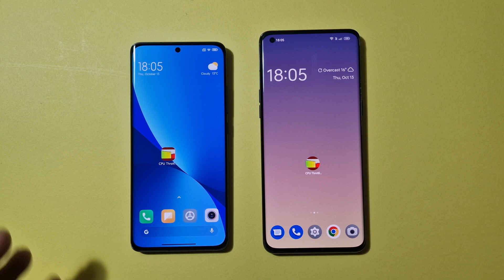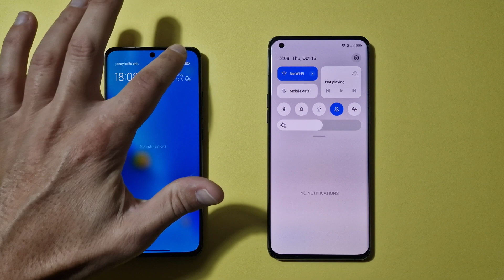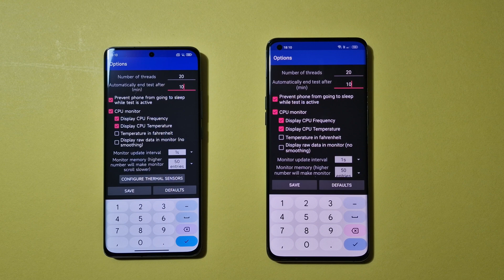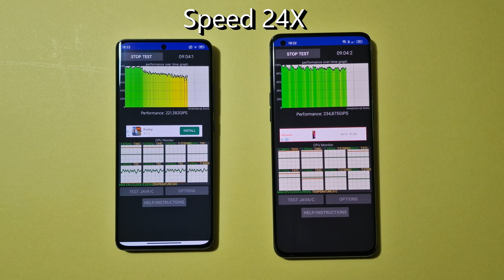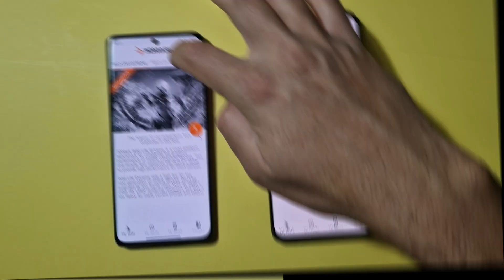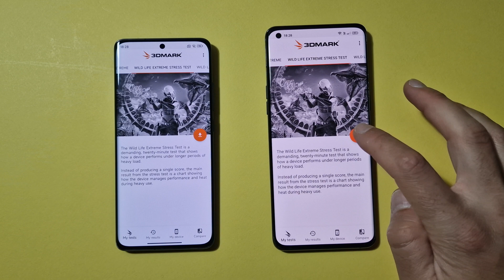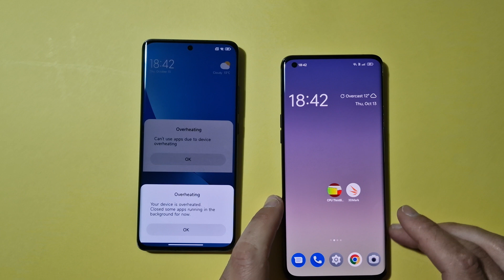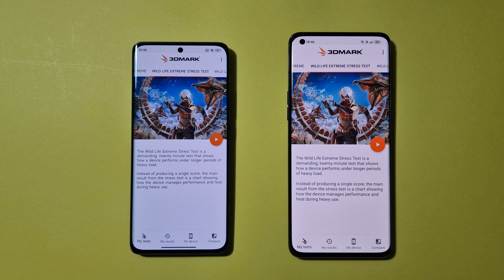Snapdragon 8 Gen 1 VS 8 Gen 1 - Xiaomi VS Oppo Thermal Throttling!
CPU battle between Xiaomi 12 and Oppo Find X5 Pro. We are pushing the limits with CPU Throttling test and 3D Mark - Wild Life Extreme Stress Test.
Let's see the results :)